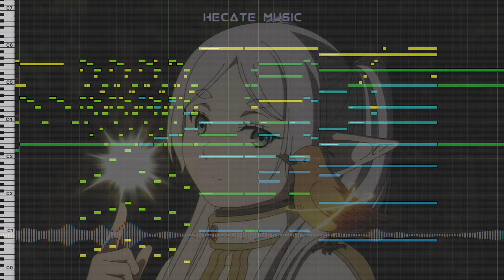Frieren Episode 19 OST - Stille Catching (HQ Cover) 『葬送のフリーレン』19話 BGM Evan Call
Another very immersive score!! The use of woodwinds, staccato and pizzicato really gives the lightweight and speed of the Stille. The melody itself is peaceful and hopeful, and when the most exciting part comes you know they have succeeded.
➤ 公式OSTではありません
➤ This is not the official OST
➤ Original Soundtrack by Evan Call
➤ Illustration from official